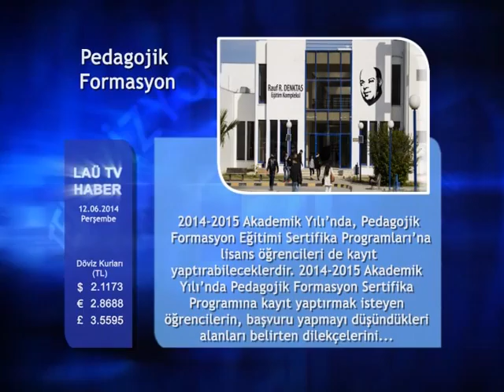HABERLER 12HAZIRAN 2014